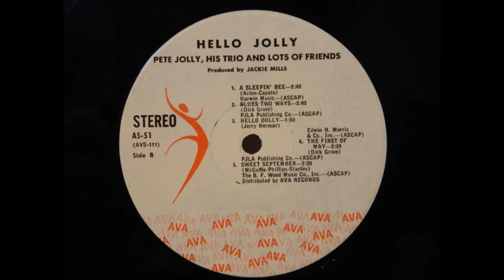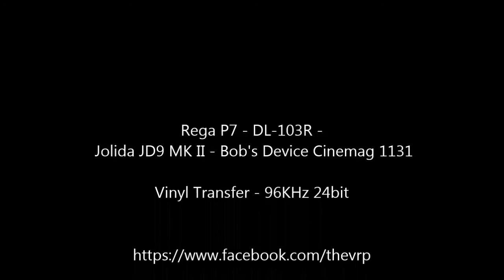The Pete Jolly Trio - "Sweet September" - Original Stereo LP - HQ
TheVRP Archives - Original Vinyl Pressing - "Hello, Jolly!" 1964 - Ava Records - Pete Jolly on piano, Howard Roberts on guitar, Chuck Berghofer on bass, and Nick Martinez on drums
Recorded - United Recorders Studio - Hollywood - August 1964 - Bones Howe, Engineer